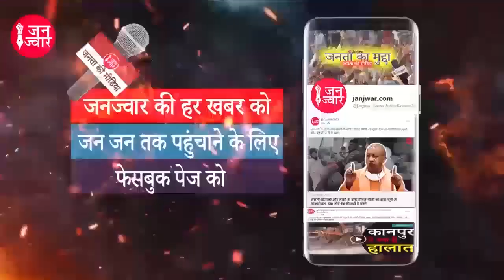Pithoragarh dalit youth wife II Didihat Rami Ram II पत्नी रोकर उजागर कर रही हत्यारोपियों का नाम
उत्तराखंड के पिथौरागढ़ में जिस दलित युवक की गयी हत्या उसकी पत्नी का गंभीर आरोप, घर में बुलाकर मेरे पति की हत्या कर दी भाजपाइयों ने
दलित युवक रामीराम की पत्नी बोली मेरे पति थे कांग्रेसी भाजपाइयों ने की है घर में बुलाकर हत्या, पत्नी रोते—रोते उजागर कर रही हत्यारोपियों का नाम